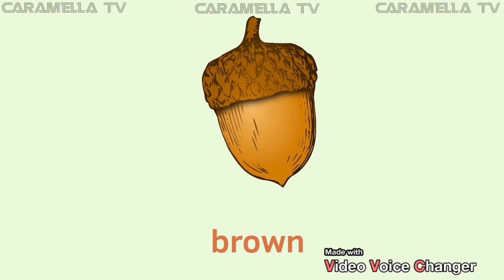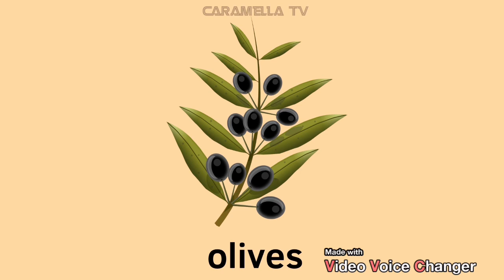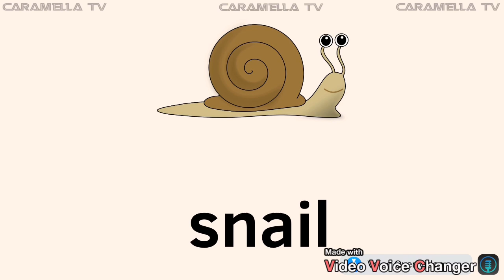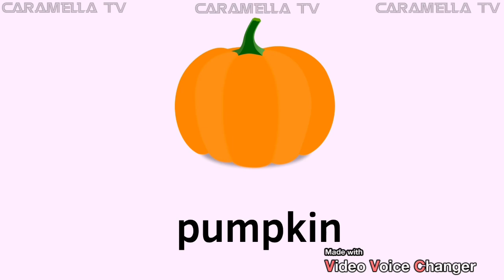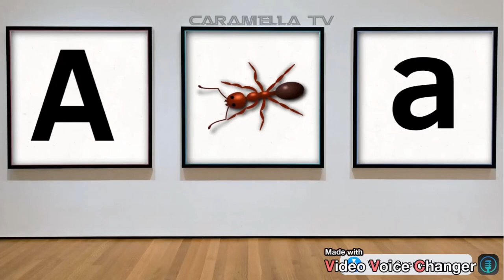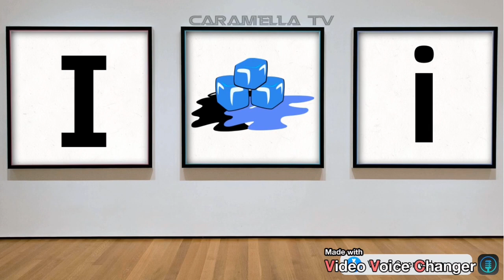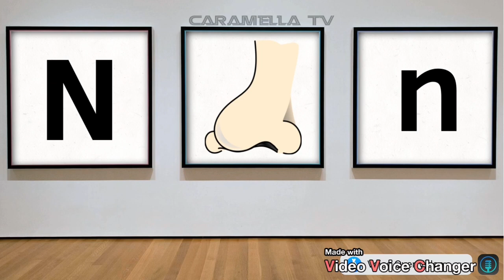English vocabulary and other educational videos@caramellatv9149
Learn English vocabs @caramellatv9149